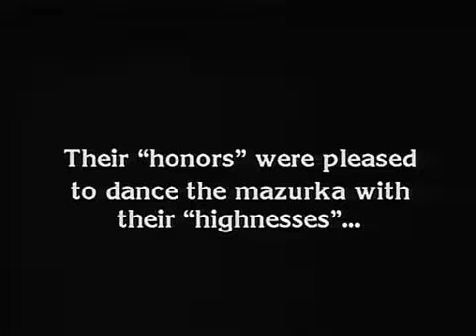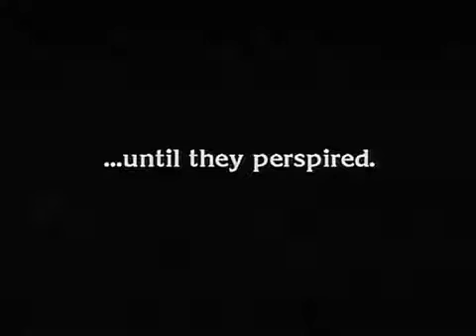Mazurka 20c zamedl